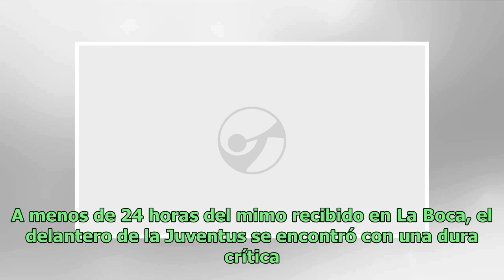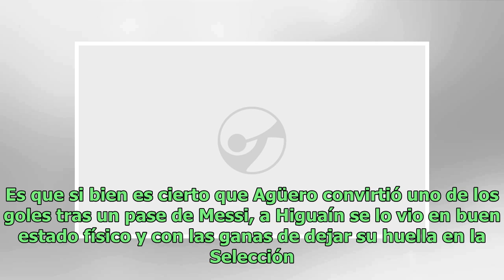Insólito: una cadena de TV árabe se burló de Gonzalo Higuaín tras el triunfo ante Haití